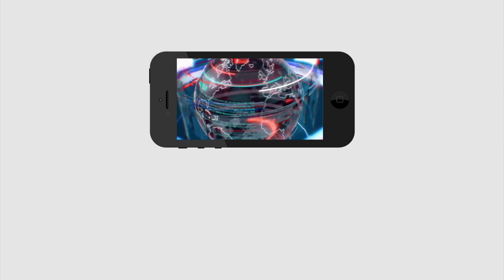Big Shock to Nimmagadda Ramesh At Last Minute | Ys Jagan | చివరి నిమిషంలో నిమ్మగడ్డకు భారీ షాక్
చివరి నిమిషంలో నిమ్మగడ్డకు భారీ షాక్